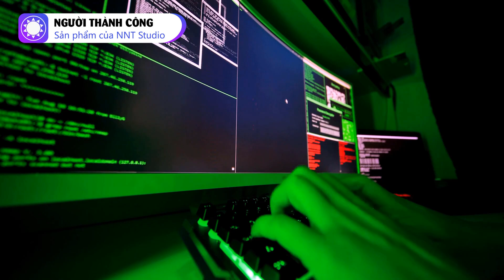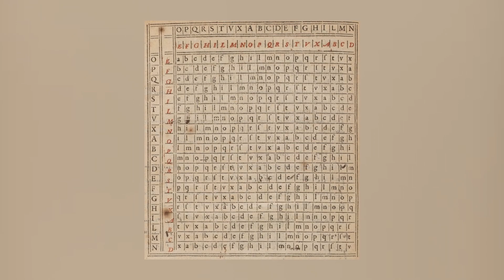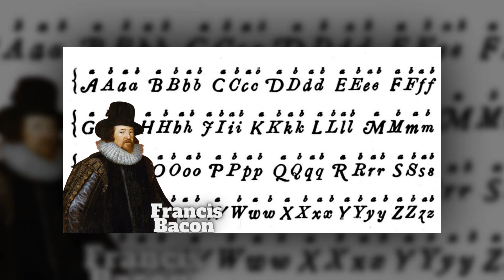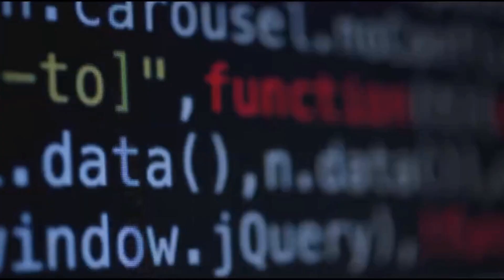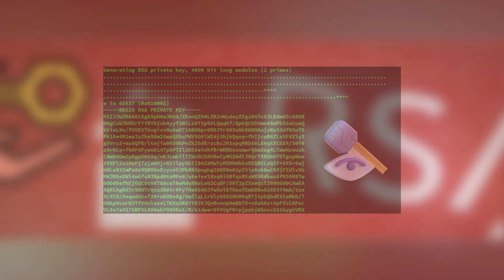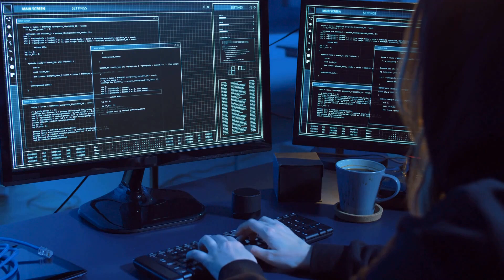Mật mã học có từ bao giờ?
Mật mã học, khoa học mã hoá nhằm đảm bảo an toàn thông tin, là một trong những yếu tố quan trọng nhất góp phần tạo ra thời đại số và công nghệ blockchain. Và bạn biết không, những kỹ thuật mã hóa được sử dụng ngày nay là kết quả của một lịch sử phát triển cực kỳ lâu dài từ thời cổ đại cho đến nay. Trong video này, chúng ta sẽ cùng tìm hiểu dòng lịch sử thú vị này nhé.